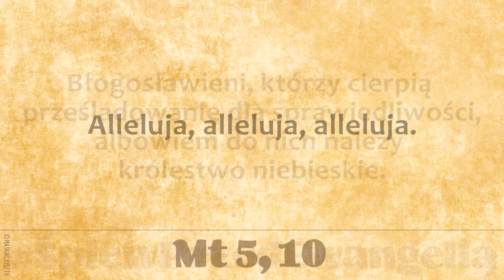ŚpiewPrzedEwangelią | 15 lipca 2019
Błogosławieni, którzy cierpią prześladowanie dla sprawiedliwości,
albowiem do nich należy królestwo niebieskie.